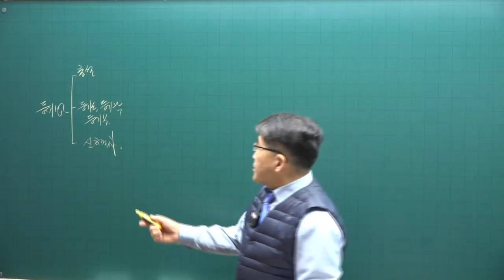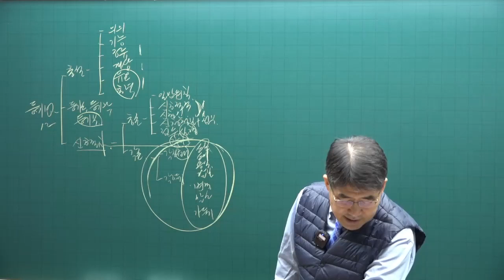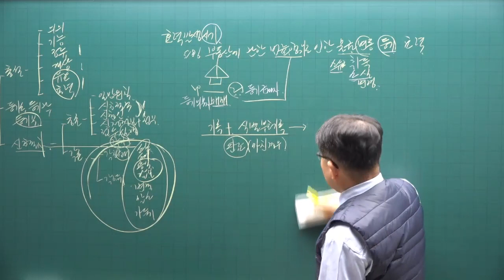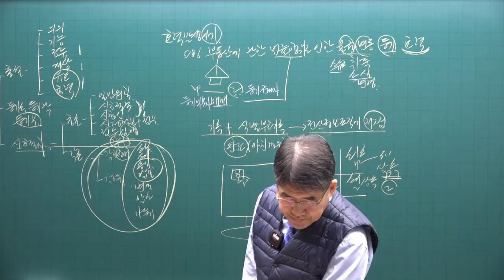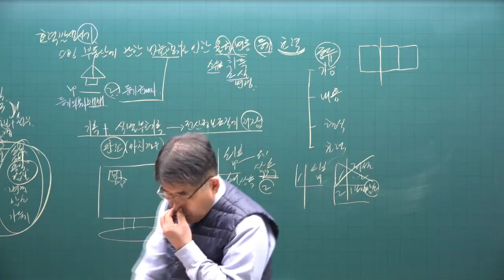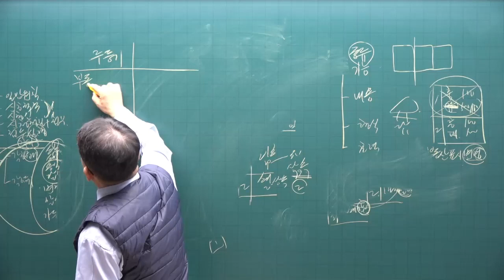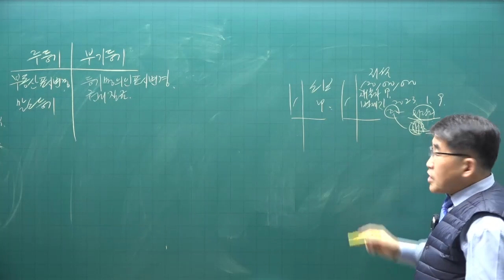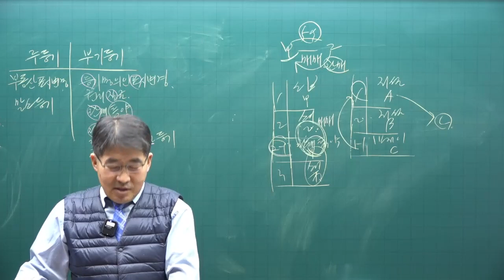[공전무] 2023년 공인중개사시험 무료인강 공시법 김동인 교수 기본이론 제9강